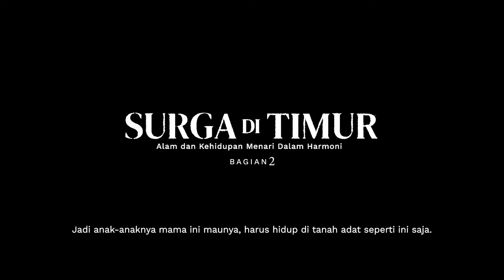Cerita dari Tanah Papua Webseries - Bagian 2: Surga di Timur (Teaser)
Sejak dahulu masyarakat adat Papua hidup dalam tatanan alam. Di dalam hutan kehidupan mereka bersinggungan. Namun, langkah mereka mulai terkekang Karna ombak deforestasi semakin menerjang. Hutan adat, tempat bernaung kini tergusur oleh ambisi yang menggila. Pohon-pohon habis ditebang, masyarakat adat terpinggirkan dalam keputusasaan. Alam yang dulu memberi hidup dan harapan, Kini hanya menyisakan luka dan kepahitan.

Nantikan "Surga di Timur" bagian II di Youtube channel @greenpeaceid 🫵🏽